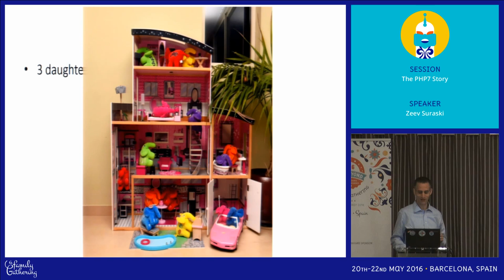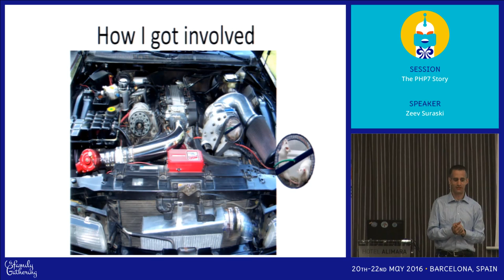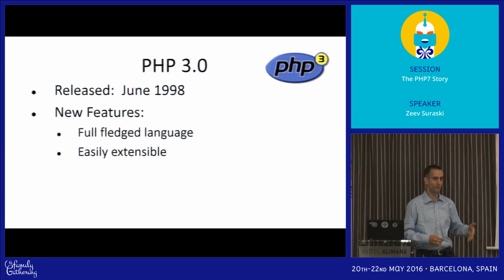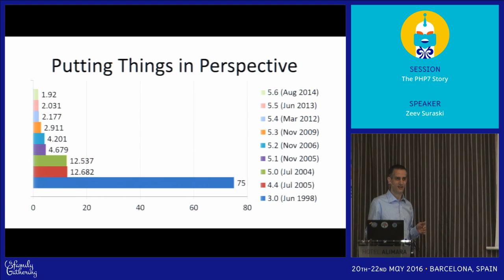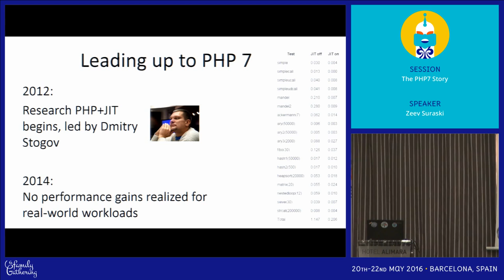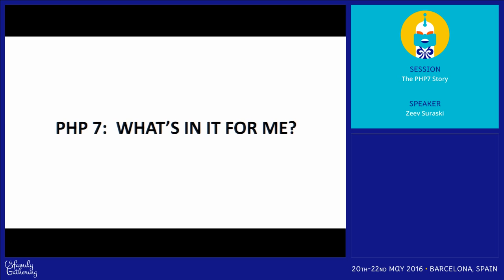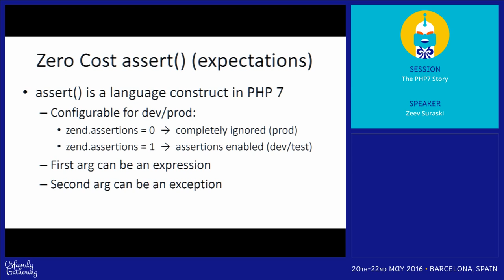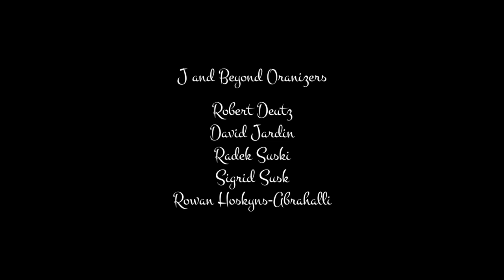JAB16 - The PHP7 Story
By Zeev Suraski

Zeev Suraski is one of the principal authors of the PHP programming language. His involvement with PHP dates back to 1997 when he co-created the foundation for PHP 3 – the first version that resembles modern PHP. Zeev later spearheaded the PHP 4 project – which helped make PHP the most popular development language in the world for Web apps, contributed to PHP 5, and is to blame for the sixth version of PHP being named PHP 7. Zeev co-founded Zend Technologies in 1999, serves as its CTO and leads the company’s R&D teams.